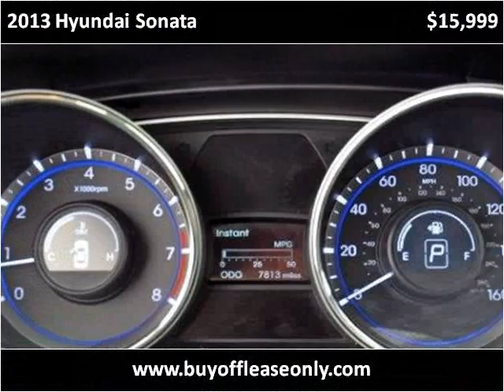2013 Hyundai Sonata Used Cars Lake Worth FL